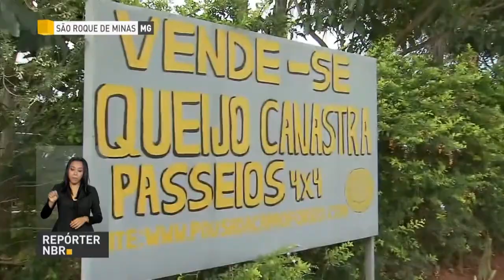BOLETIM REPÓRTER NBR 10h - 12 de março de 2018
REPÓRTER NBR - 12.03.18: presidente Michel Temer participa na tarde de hoje (12)  da cerimônia de assinatura do termo de adesão ao Programa Internet para Todos. E mais: publicado no Diário Oficial da União (DOU) medida provisória que abre crédito extraordinário de R$ 190 milhões em favor do Ministério da Defesa para assistência emergencial e acolhimento humanitário de imigrantes venezuelanos.